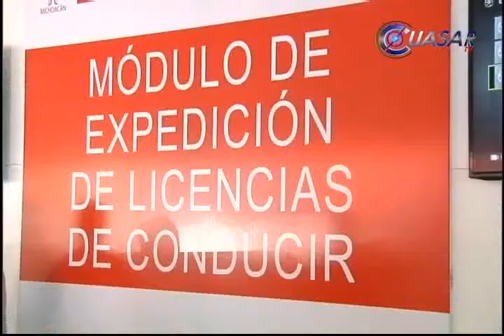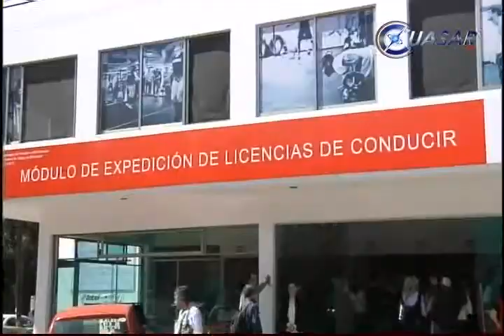Nuevo módulo para tramitar licencias de conducir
La secretaria de Finanzas y Administración estatal, Marcela Figueroa Aguilar inauguró este lunes un nuevo módulo para la expedición de licencias de conducir ubicado en el Boulevard García de León esquina con Batalla del Cerro Gordo...